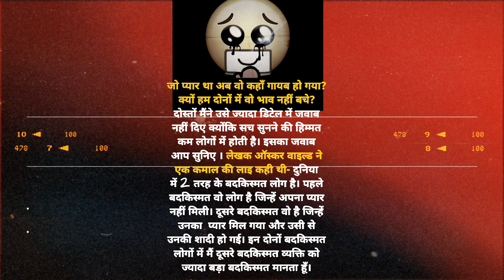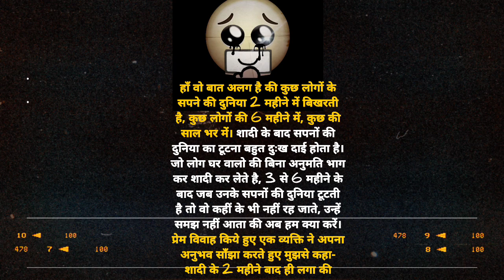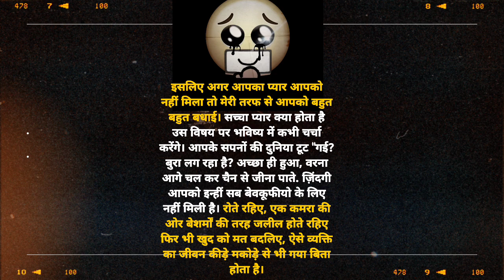Pyaar Ki Ak Kahani